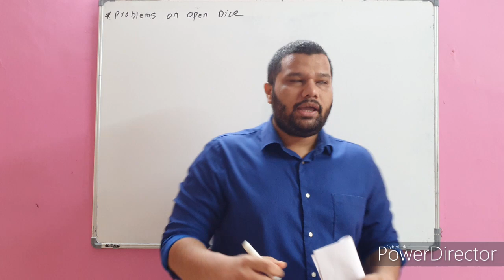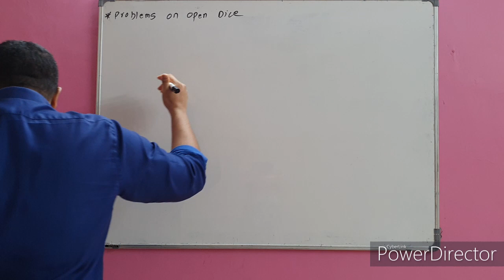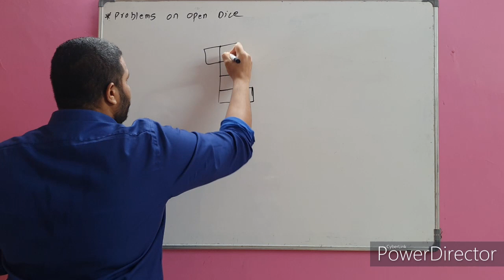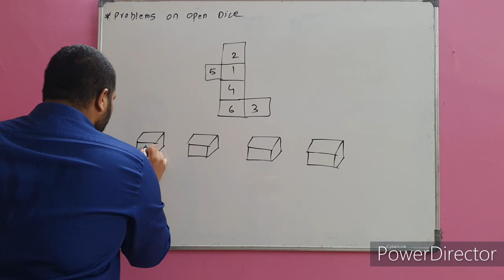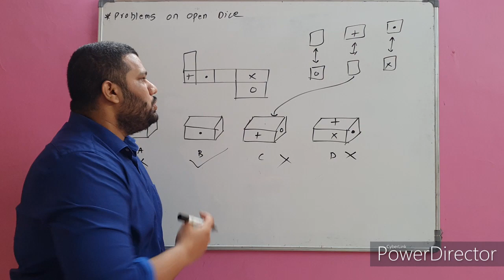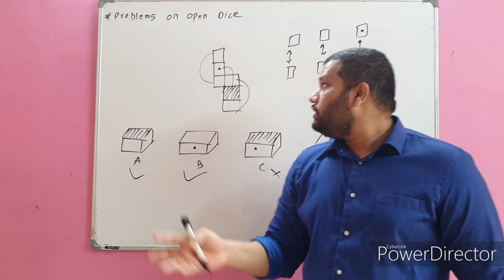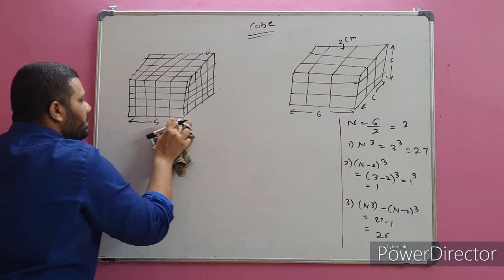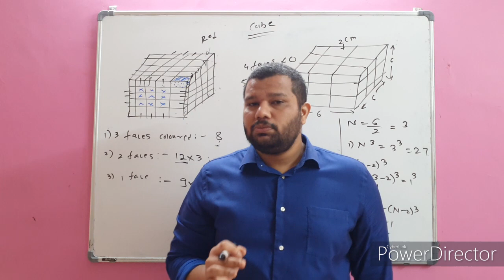Cube and Dice Part 3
Open dice problems and cube problems for NATA and B.Arch students.